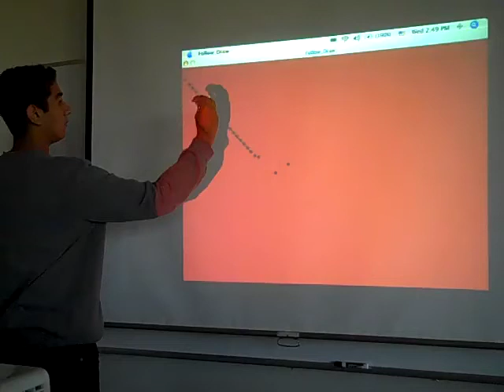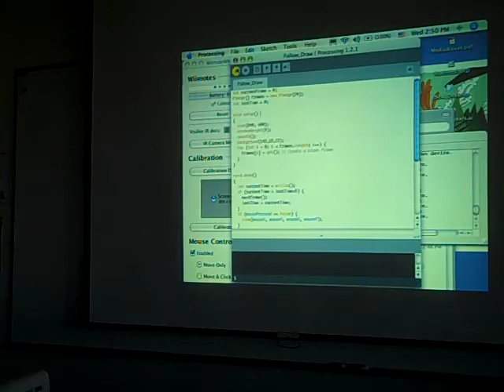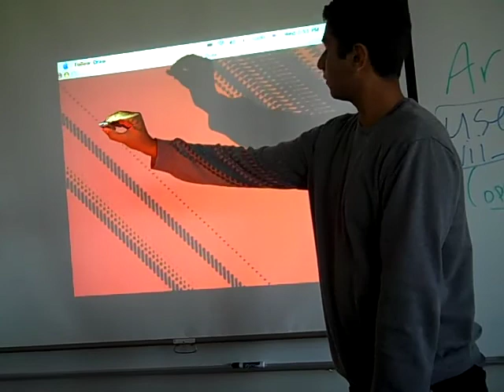Sachin - First Processing Sketch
Sachin, a part of the UCSD Extension College Exploration class taught by Fab Lab San Diego demonstrates his first sketch made in Processing, which he was introduced to earlier that day. He is manipulating the interface with an infrared pen and a Wii remote inspired by the work of Johnny Lee. The students built the IR pens and set up the interface control the day before.